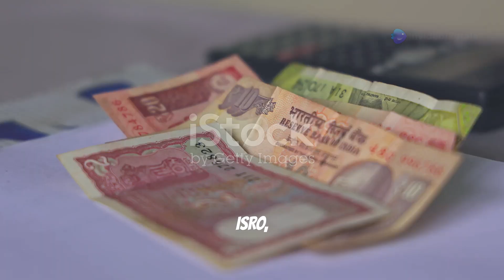ISRO vs SUPARCO 🚀 | The Space Race of South Asia Explained!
Description:
🌍 India’s ISRO vs. Pakistan’s SUPARCO—two space agencies with different histories, ambitions, and achievements. But how do they compare in the South Asian space race? Let’s break it down!

ISRO vs SUPARCO – A Space Race Breakdown
🚀 Foundation & History:
✅ ISRO (1969) – Started with humble beginnings and launched India’s first satellite Aryabhata in 1975.
✅ SUPARCO (1961) – Founded earlier but faced delays, with its first satellite Badr-1 launched in 1990.

🛰️ Major Achievements:
✅ ISRO – Chandrayaan, Mangalyaan (Mars Orbiter), Gaganyaan, record 104 satellites in one launch.
✅ SUPARCO – Badr series, PAKSAT-1R, collaboration with China for satellite launches.

💰 Budget & Development:
✅ ISRO – One of the most cost-efficient space agencies, completing missions at a fraction of NASA’s cost.
✅ SUPARCO – Smaller budget, focusing on communication and remote sensing satellites.

🌌 Future Space Missions:
✅ ISRO – Gaganyaan (Human Spaceflight), Aditya-L1 (Sun Mission), Chandrayaan-4, Mars 2.0.
✅ SUPARCO – Plans for space exploration and defense-based satellite programs.

Who is Winning the Space Race?
📌 ISRO is far ahead in deep space missions, while SUPARCO is developing at its own pace with external collaborations.

💡 Which agency do you think will lead the South Asian space race in the future?